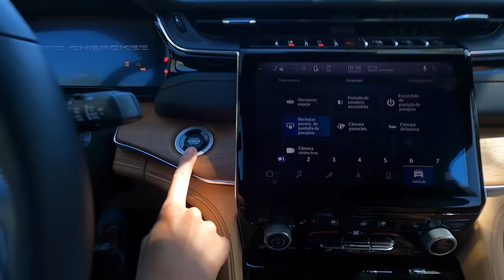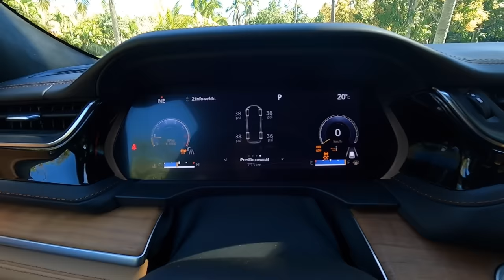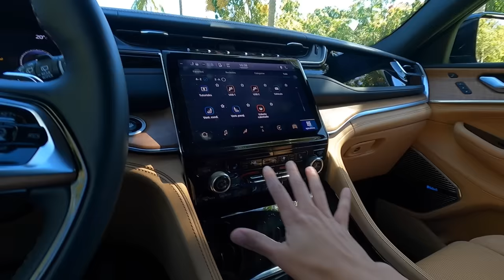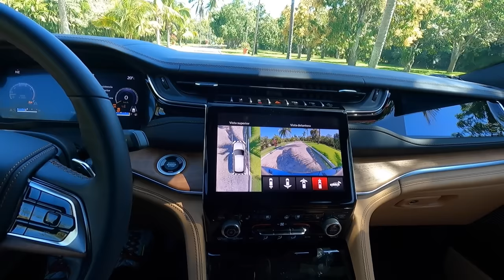Nueva Grand Cherokee: Más lujosa, capaz y tecnológica!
Esta que vemos hoy es la Grand Cherokee más capaz, lujosa y avanzada tecnológicamente de la historia.
Y cómo buen Jeep por supuesto cuenta con capacidades 4x4 y la desconexión del eje delantero cuando las condiciones de la carretera no requieren tracción total, haciendo que el vehículo funcione en tracción trasera, lo que ayuda a mejorar la economía de combustible.
Logra una capacidad de vadeo de 61cm, lo que significa 10cm más que su generación anterior. Cuenta con 5 niveles de altura gracias a su suspensión neumatica Quadra-Lift, ahora con amortiguación electrónica semiactiva, que proporciona hasta 28.7cm de altura libre al suelo, esto es su nivel máximo de altura.

Su motor es el ya conocido y premiso V8 Hemi de 5.7L  que desarrolla 357hp y 390lp. Todo esto acoplado a una transmisión automática de 8vwlocidades. Su consumo de combustible combinado es de 8.38km/l
Logra una capacidad de arrastre de  3.265kg

Precio Grand Cherokee 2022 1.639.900MX lo que son unos 82.000usd aprox.

Gracias a Jeep de Mexico por permitirme probar uno de los mejores Jeep de la historia!